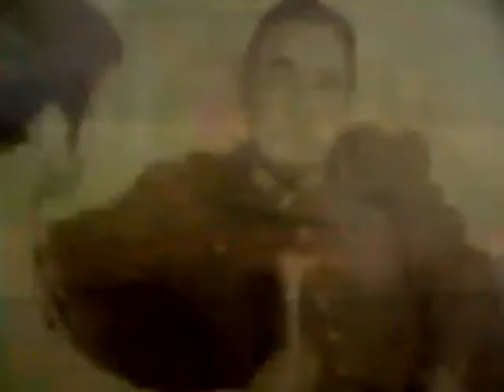General Pinochet y Almirante Merino.